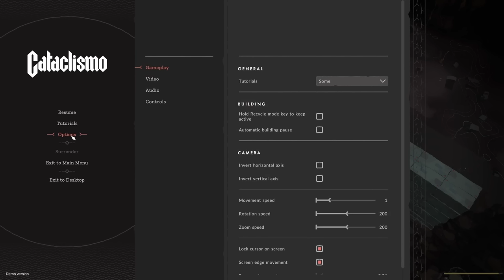Merciless & Immensely Promising Horde Survival Base Defense! - Cataclismo [Demo]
The Cataclismo left us broken. Construct fortresses and defend against waves of Horrors in this mix of tower defense and real-time strategy. Lead an expedition beyond the gates of the last city, and reclaim mist-shrouded ruins as you rebuild humanity—stone by stone.